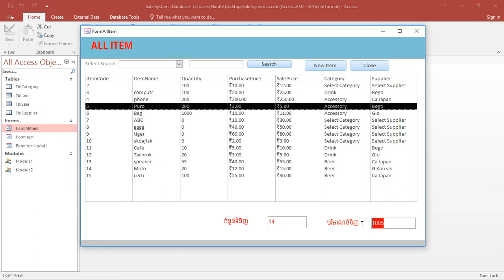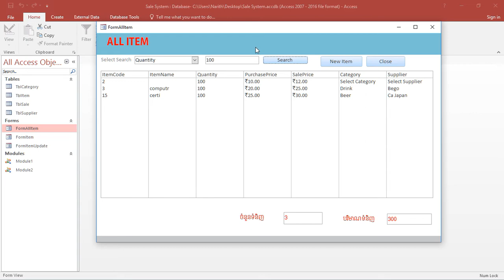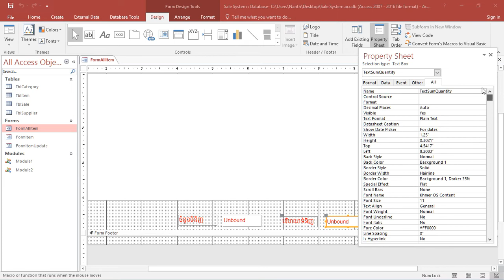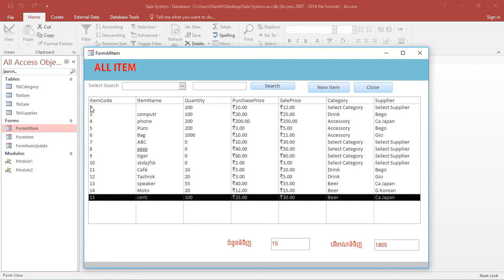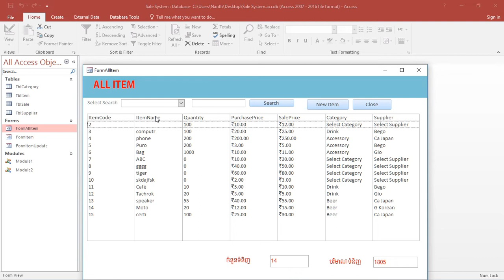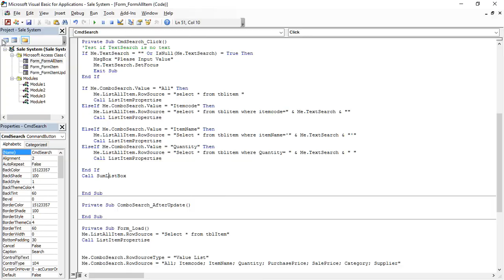Microsoft Access: Create Form Item (Video 06)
MasterIT Cambodia